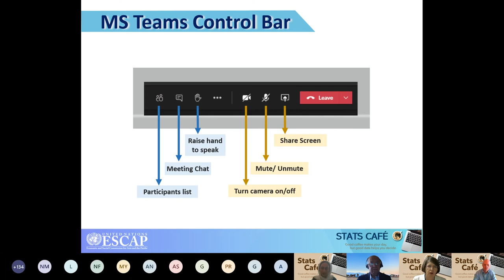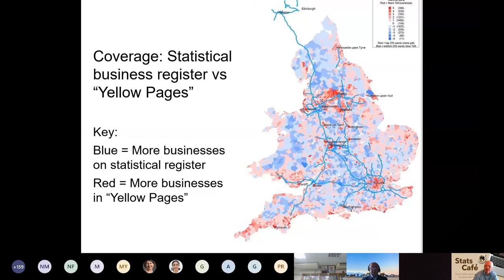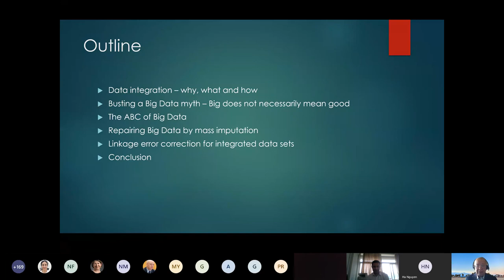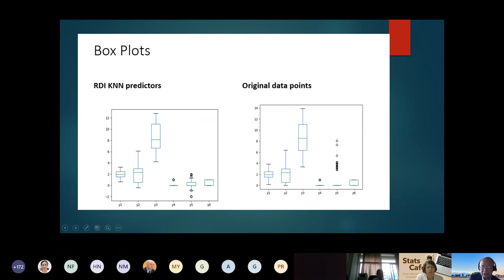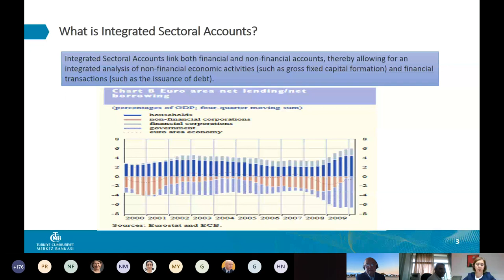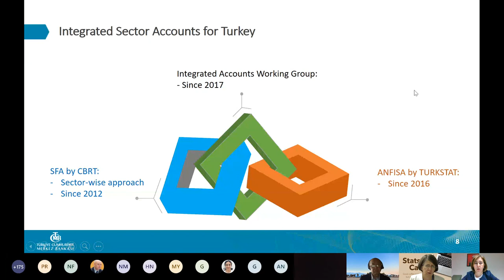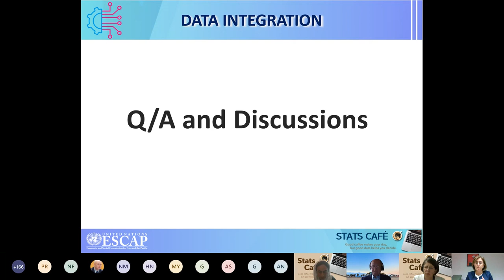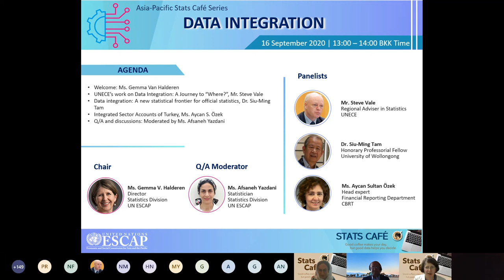Asia-Pacific Stats Cafe series: Data Integration, 16 September 2020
To respond to evolving demands for timely statistics, national statistical agencies are now stepping out of their comfort zone, aiming to discover new modalities, and exploring all potential data sources.

Data integration pulls together data from different traditional sources such as censuses, surveys, and administrative data, as well as new sources of data It can provide more frequent, timely and disaggregated statistics, at lower cost compared to traditional approaches While this is promising, there are challenges on the way, including access to data, quality, interoperability, privacy and confidentiality, and limited technical capacity.

This Stats Café brought together expert panelists with relevant experience, providing perspectives on different dimensions of data integration.